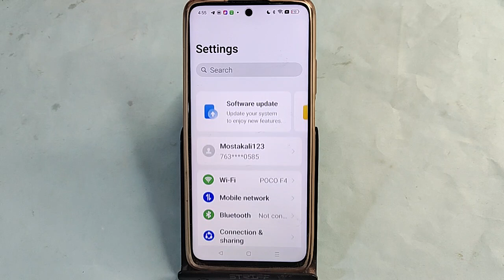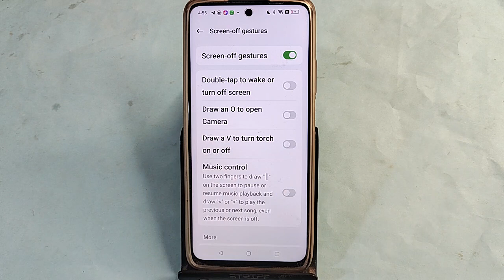Realme Narzo 70 5G me double tap screen on kaise karen,how to on double tap screen